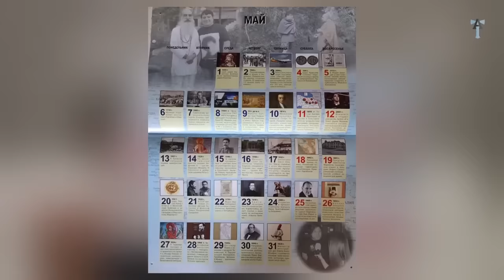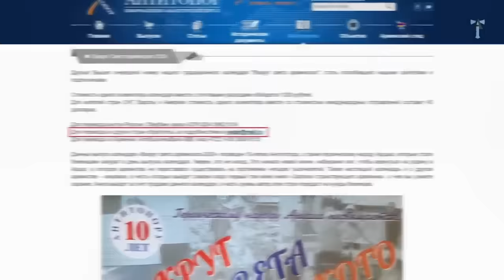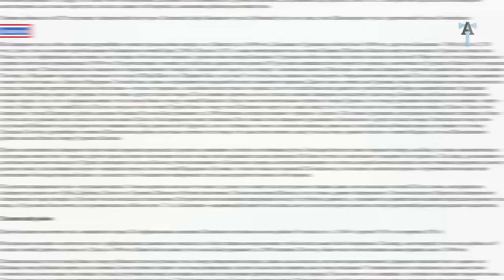Азербайджан переходит на армянский язык